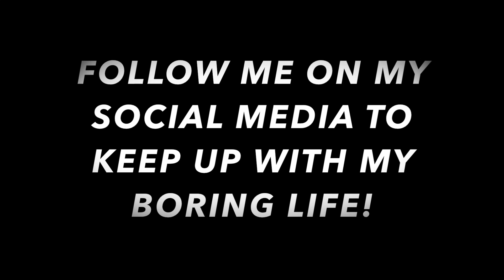WILD INFINITI CRASHES INTO CURB!!!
If you like throwing stuff throw this video a like :)

Add me on snapchat to see whats not in the vlog
Be an active follower on my Snapchat and Instagram for a shoutout on my next vlog :)